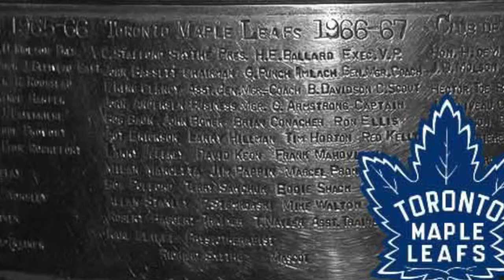Hockey Talk with Dr Doug Thom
Professor Doug Thom is "the Ice Doc" a respected and well known hockey expert. Doug in this first interview talks about the Stanley Cup. In our second interview he talks about the number of Northwestern Ontario hockey players who have won the Stanley Cup.